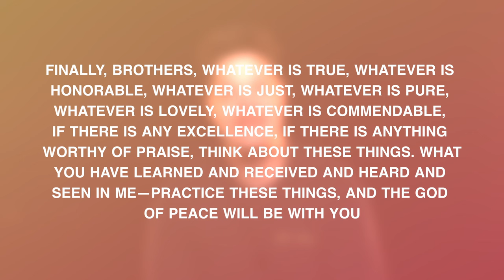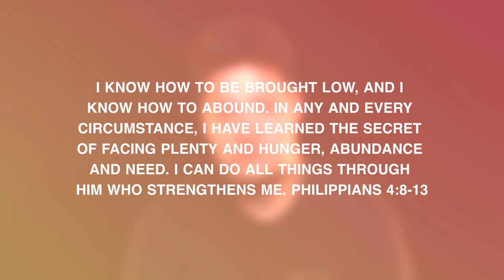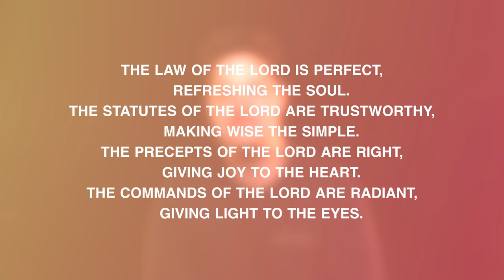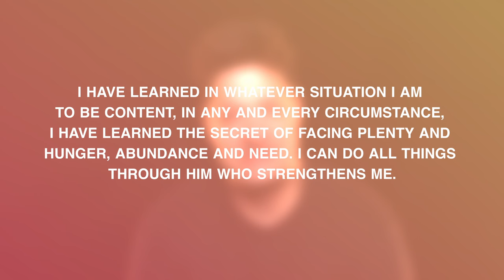being a good Christian when life stinks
It is not easy being a Christian when… life is hard right??

I mean have you ever had this thought….. If I just … weren’t a Christian…

This situation would be so much easier.

BUT seriously maybe you have thought… If I could just compromise my character a little… then maybe I could ease this tension.

Maybe if I just was dishonest about this…. Or changed my morals slightly… I could just skate by on that…

But here is the thing: You are fooling no one…

Your Christian walk, my friend, is only as strong as your character…. When no one is looking.